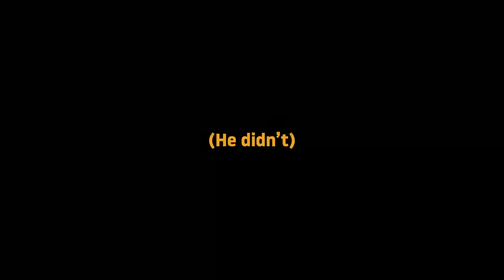TXTeal Trailer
TXTeal is the first opportunity that guys have to get back in to the field - it’s the tailgate to the big game, the big ducks, the rest of the season. It’s a collection of old pals and the forging of new relationships that will last a Lifetime. We are outfitters and brand partners, misfits and buddies that we’ve picked up out on the road. TXTeal in a unique place, a company boomtown gone bust, where a visionary decades before changed the course of the Texas flyway and with it, the course of our lives. It’s the place where our first products were conceived and countless other pivotal events have occurred. TXTeal is almost never about the birds, though we’ve been fortunate to harvest a few, but it’s about being present with grateful. Though hunting is what gathers us, more of the weekend is comprised of fellowship, football, and food, clays, cold ones and cutting up. Ultimately we’re not building a hunt, we’re building a family of guys who couldn’t live without this crazy pursuit. For those of you headed to TXTeal we only ask one thing - Get ready to have your HEYDAY.